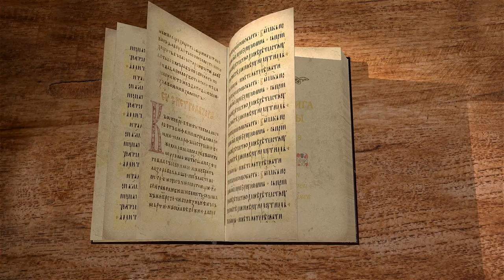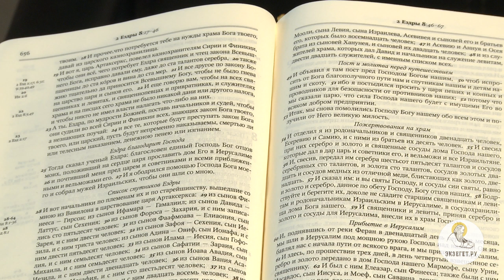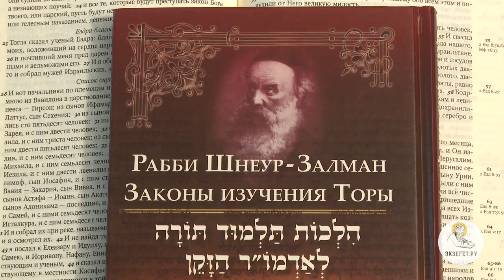2-я Книга Ездры. Глава 8. Протоиерей Олег Стеняев. Ветхий Завет. Библия. Толкование Библии. Ездра.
После всех предыдущих событий в царствовании персидского владыки Артаксеркса пришел из Вавилона в Иерусалим со своими братьями Ездра, потомок первосвященника Аарона, который хорошо знал закон Моисеев, данный от Бога Израилю.
Царь персидский повелел, чтобы Ездра и его род получили все необходимое для своей жизни на Обетованной Земле для служения Богу и своему народу.